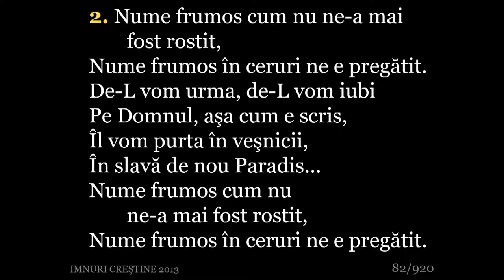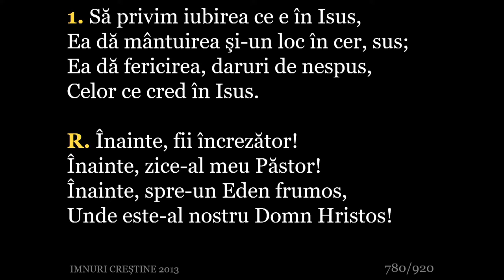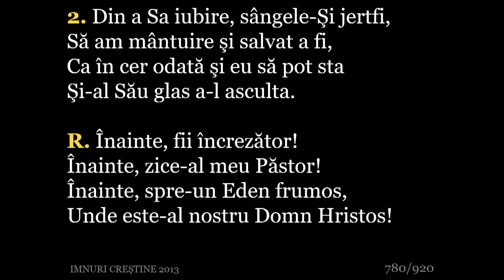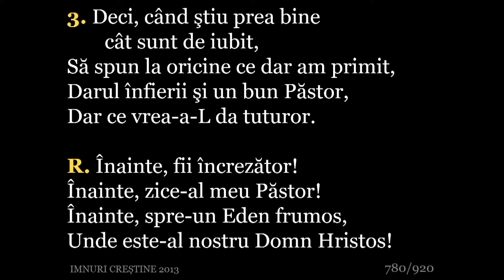Daniel Bota - Iubire, iubire și mai multă iubire.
Muzica: Crystall Quartet